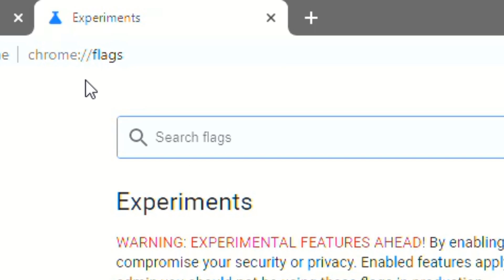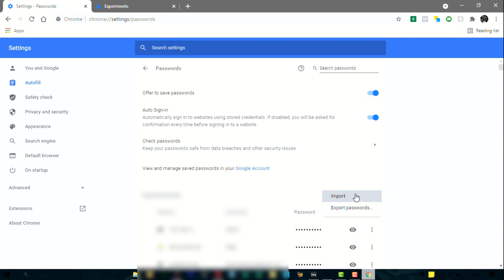How To Import Passwords Into Google Chrome - [2 Methods]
You will learn how to quickly and easily import your csv exported passwords from any browser into Google Chrome

Experiments page link: chrome://flags/